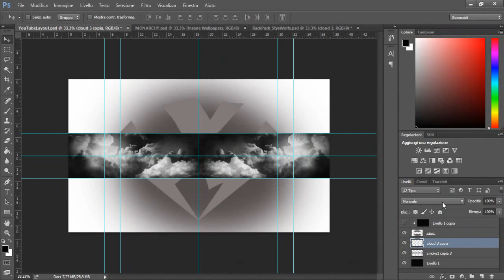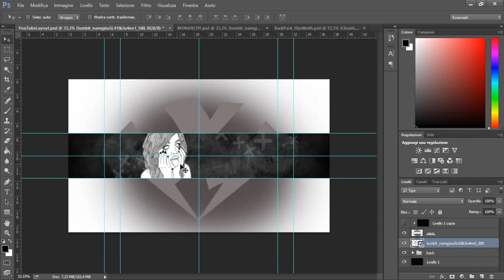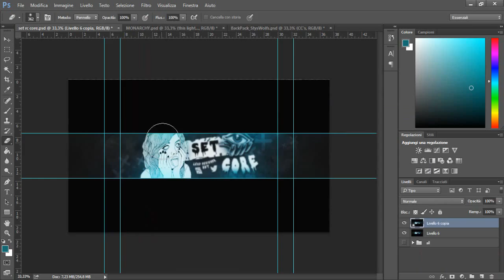Set Core Speedart | Introduving XeVo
► OPEN!

vP Cinema brings unique visual content from the official vP Pubstomping VFX/GFX team.

Skype - TheSingularityHD

Please make sure to leave feedback and rate thumbs up to help us out! :)

- SingularityEdits